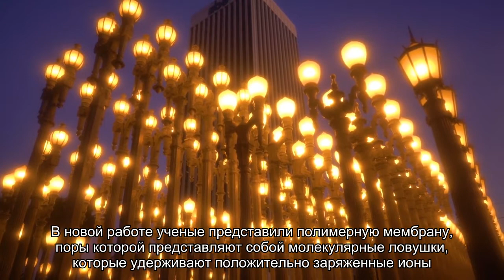Ученые создали эффективные полимерные мембраны для батарей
Используя набор инструментов для поиска новых фармпрепаратов, исследователи смогли создать эффективные полимерные мембраны для аккумуляторов нового поколения.